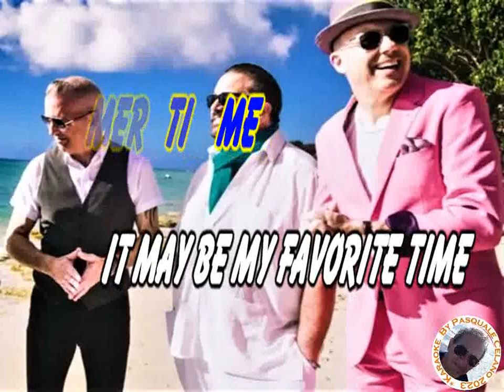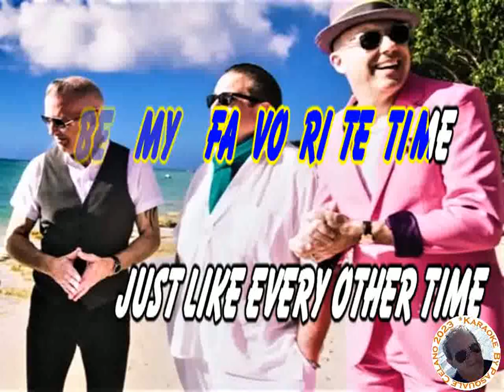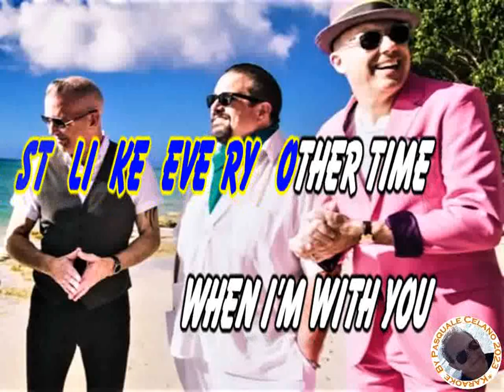The Mavericks Summertime When I'm With You KARAOKE FAIR USE